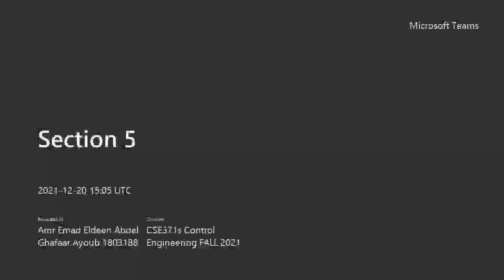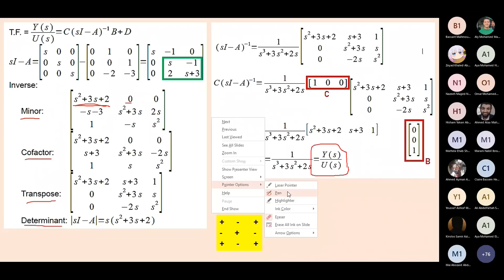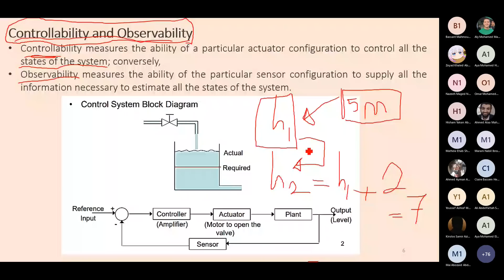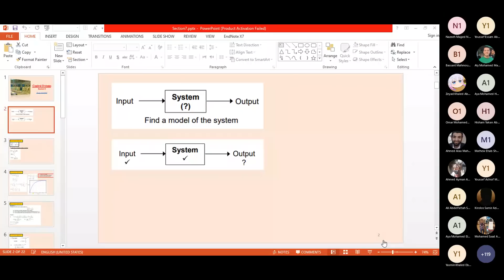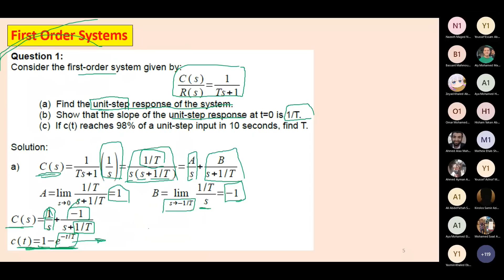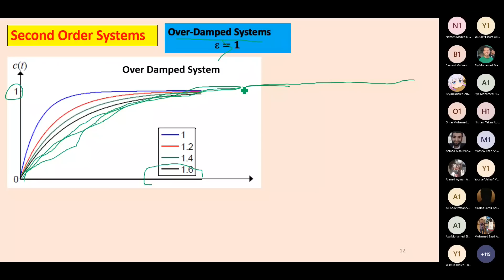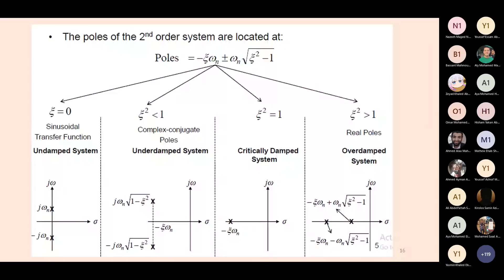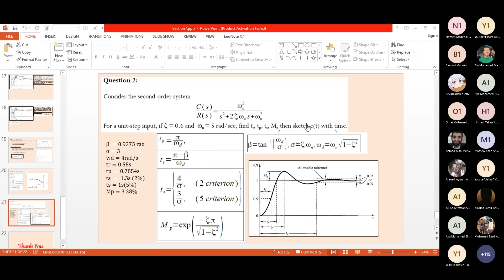Tutorial 4 | Eng. Sarah Abdu